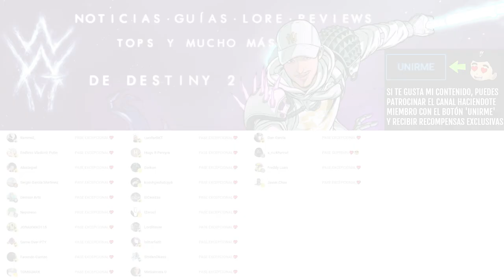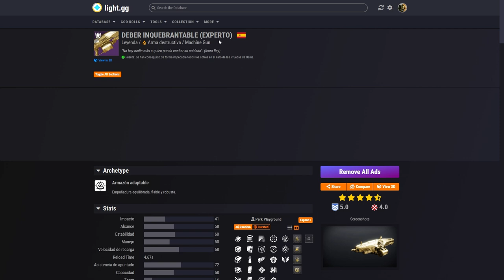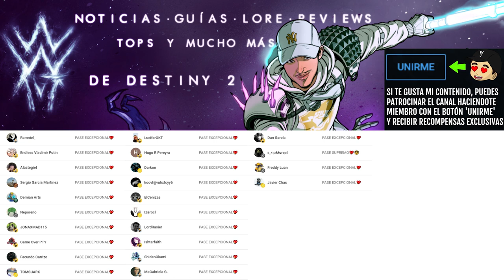XUR! LOCALIZACIÓN!! CAZADORES, ENTRAD YA! GODROLLS! NOTICIAS y PRUEBAS! 20 de ENERO | Destiny 2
✨¡SÍGUEME!

⏰MARCAS DE TIEMPO:
0:00 Intro

📰Fuentes de información mencionadas en el video:
(Ninguna)

💠💻MI PC:
• CPU: AMD Ryzen 7 5800X 3.8 GHz 8-Core Processor
• GPU/ Gráfica: Gigabyte GeForce RTX 3060 12 GB
• PLACA BASE: Asus ROG STRIX B550-F GAMING (WI-FI) ATX AM4
• CPU Cooler: Corsair H100i RGB PLATINUM 75 CFM
• Memoria RAM: Corsair Vengeance RGB Pro 32 GB DDR4-3200 CL16
• ALMACENAMIENTO: Samsung 970 Evo Plus 1 TB M.2-2280 NVME
• TORRE: Corsair iCUE 465X RGB ATX
• FUENTE: Corsair 850 W
• Monitor: MSI Optix G241 23.8" 1920x1080 144 Hz